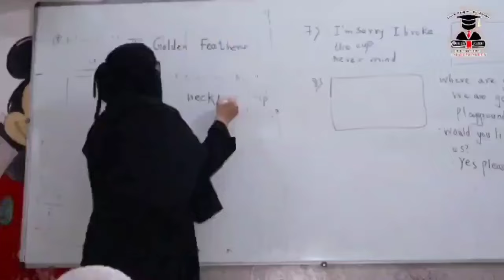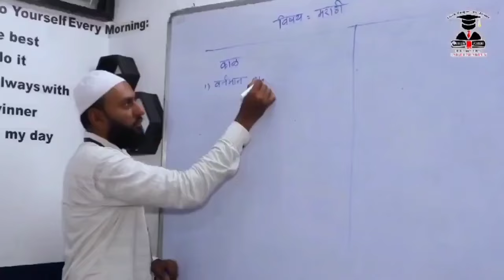Mufti Mohammed Ismail qasmi ko security di jaaye ! مفتی محمد اسماعیل قاسمی کو سکیورٹی دی جائے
@abtaknewsindia1 Mufti Mohammed Ismail qasmi ko security di jaaye ! مفتی محمد اسماعیل قاسمی کو سکیورٹی دی جائے malegaonnews latestnews rahulgandhi @abtaknewsindia1